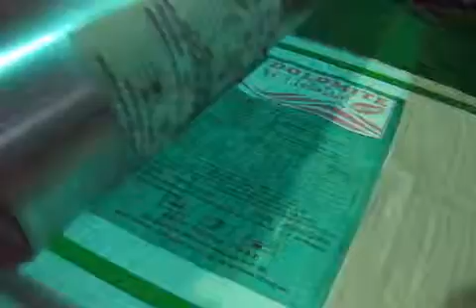LE 03DVD OK1)